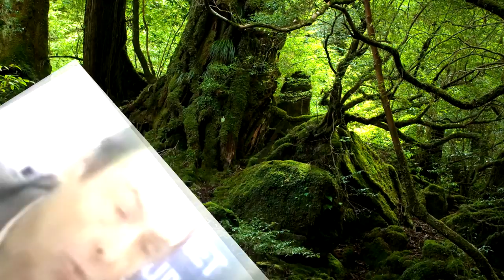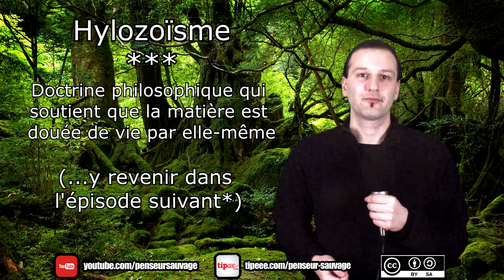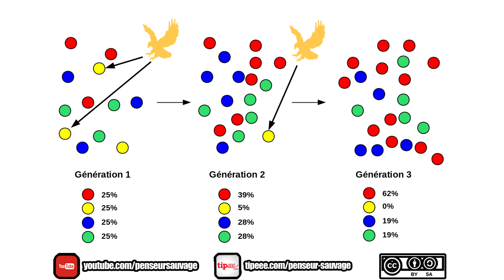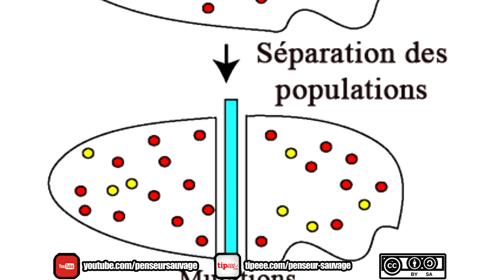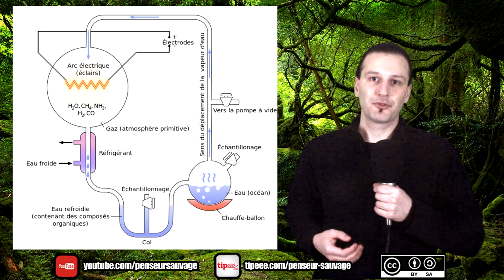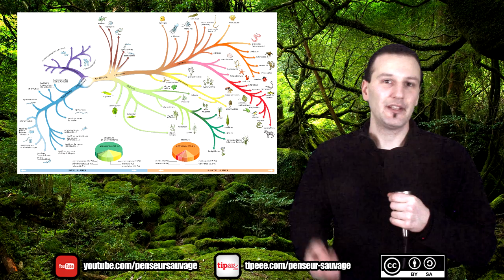C'est quoi la vie ? | Le vivant - [Animaux CH.2 EP.02]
Haaaa... la vie. Ce truc dont tout le monde sait ce que c'est, tant qu'on leur demande pas de l'expliquer. Dans cet épisode on va essayer de comprendre ce qu'est le vivant afin de commencer sur des bonnes bases.

Recherche : Penseur Sauvage

Ecriture : Penseur Sauvage

présentation : Penseur Sauvage

Animations : Penseur Sauvage

Montage : Penseur Sauvage